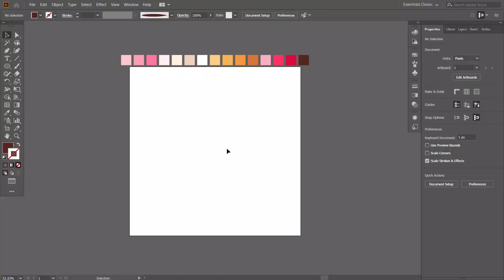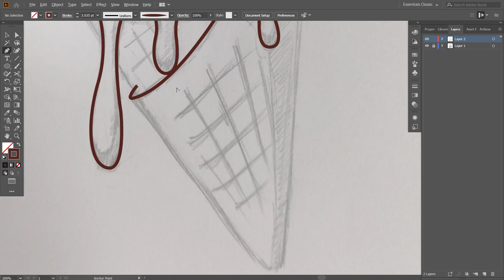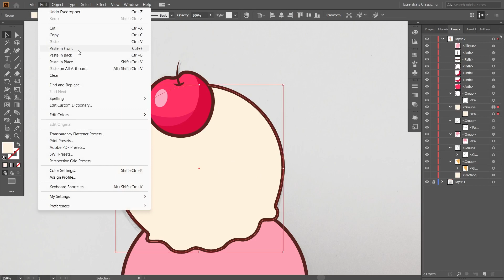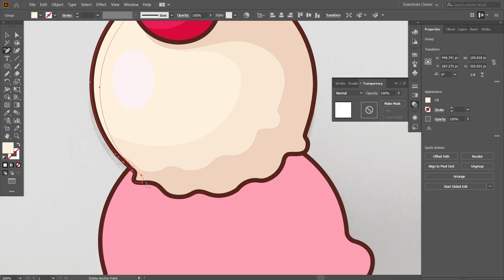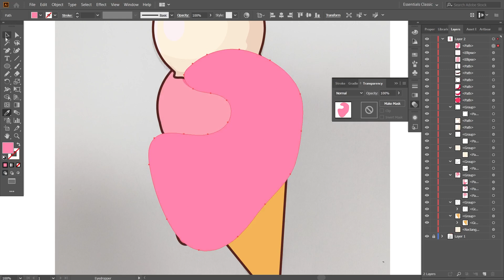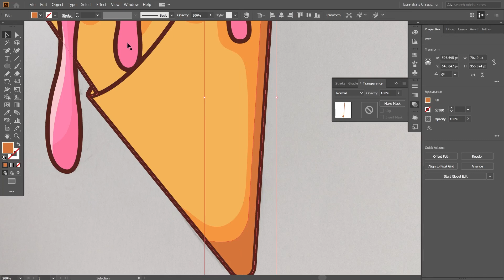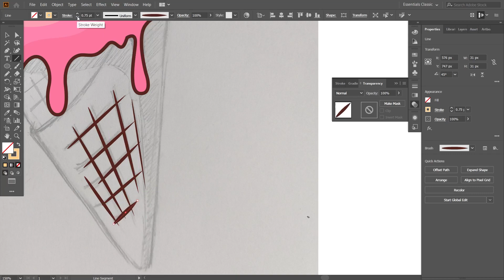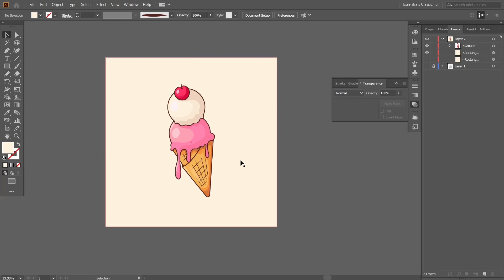Adobe Illustrator CC - Ice Cream Vector Art Flat Design In Adobe Illustrator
Creating Delicious Ice Cream Vector Art in Adobe Illustrator CC

🎨 Immerse yourself in the delightful world of ice cream artistry with our latest vector design showcase! Watch as we craft mouthwatering ice cream illustrations from scratch using digital techniques. Whether you're a design aficionado or simply love all things sweet, this video is sure to inspire your creative senses. Sit back, relax, and enjoy the visual feast! 🍦🎨✨

Roa - Little Dream
   / roamusic
  / roa_music1031

~~Roa - Calm Water~~
   / roamusic
 / roa_music1031

 / roa_music1031

 / roa_music1031